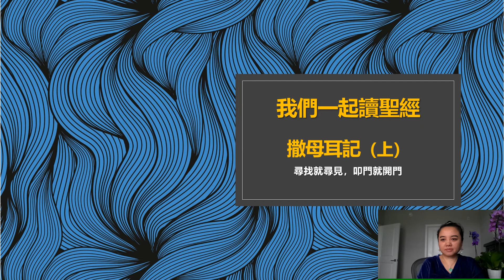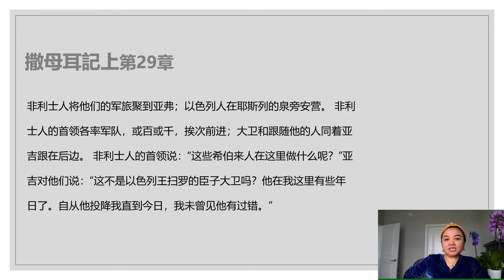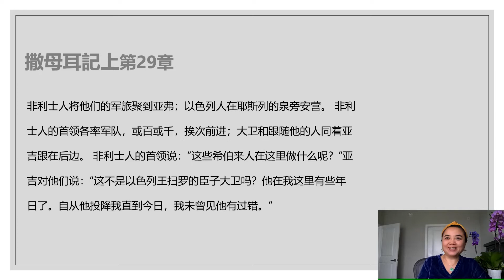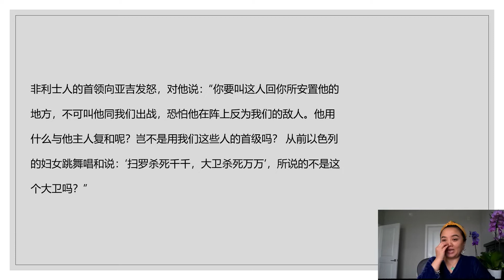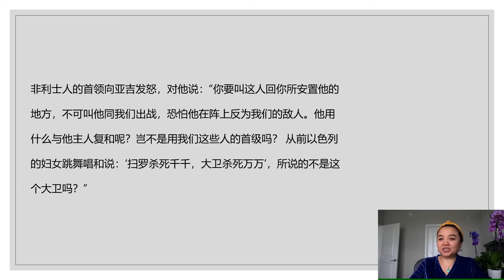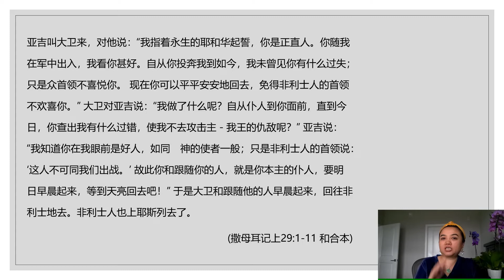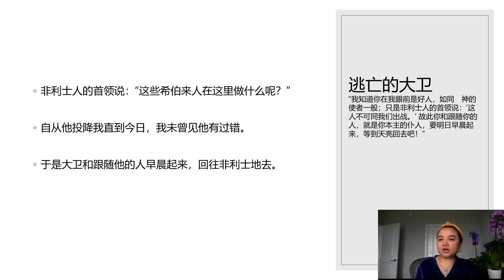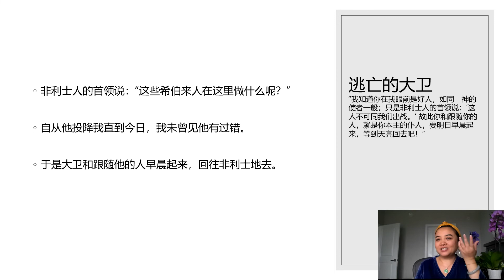聖經 撒母耳記上第29章：耶和華使用非利士人的首領解決大衛的難題——萬事互相效力，在神沒有難成的事！